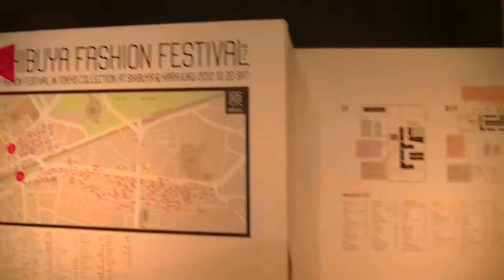roomsLINK：Belle Salle 渋谷GARDEN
rooms LINK